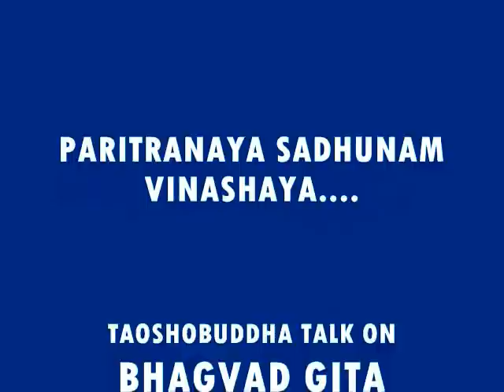PARITRANAYA SADHUNAM VINASHAYA... TAOSHOBUDDHA TALK ON GITA 4-8.wmv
PARITRANAYA SADHUNAM VINASHAYA... TAOSHOBUDDHA TALK ON GITA 4-8

TAOSHOBUDDHA SHARES HIS INSIGHTS INTO THE SUTRA

PARITRANAYA SADHUNAM VINASHAYA CHA DUSHKRITAM...

TAOSHOBUDDHA EXPLAINS THERE IS VAST DIFFERENCE BETWEEN COMMENTARY AND INSIGHTS.

COMMENTARY CAN BE INTELLECTUAL WHILE INSIGHTS ARE EXPRESSIONS OF INNER LIGHT, AWARENESS AND UNDERSTANDING. INSIGHTS ARE OUTCOME OF ENLIGHTENMENT.

Statements of Krishna, Buddha, Christ, and Mahavira are no ordinary statements they are impregnated with eternal fire that requires awakening and understanding. To understand these statements first you have to plunge deep within your being and when the lamp is lit only then in your inner light everything gets incandescent and shows the essence.